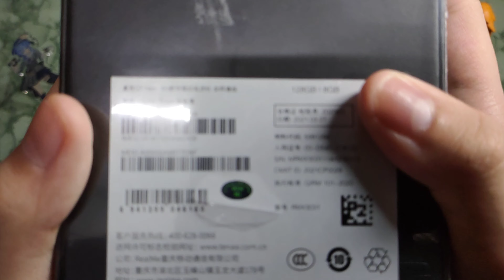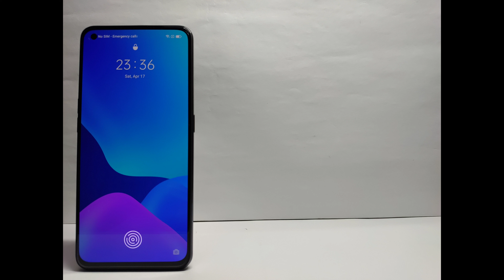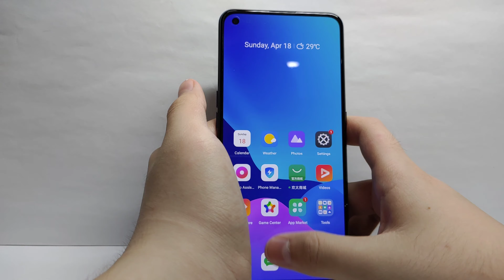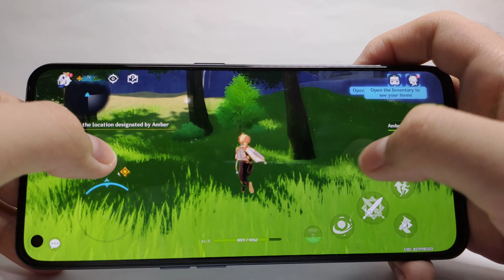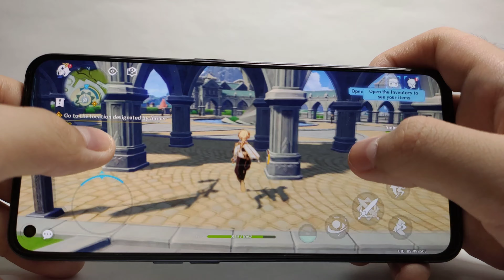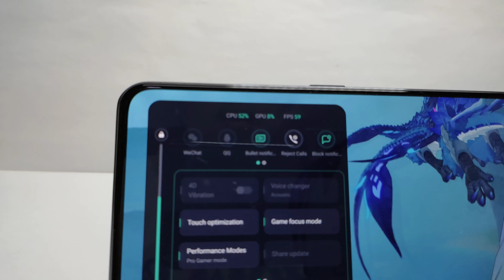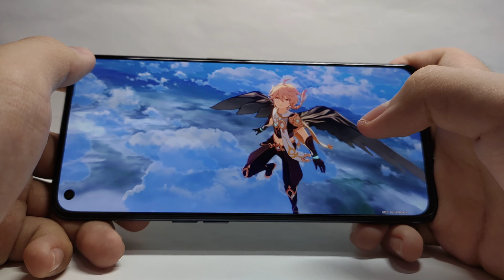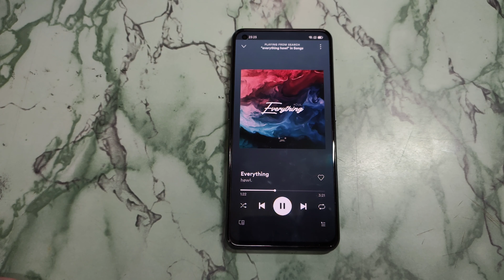Realme Gt Neo full unboxing and review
This video is a full review and unboxing of the newly released Realme Gt Neo

To get your own Realme Gt Neo, buy at AHH's Xiaomi Manila.